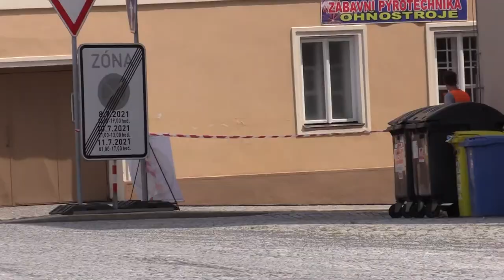Rally Bohemia 2021 | 28 | René Dohnal - Roman Švec